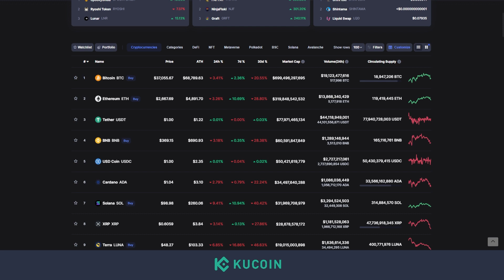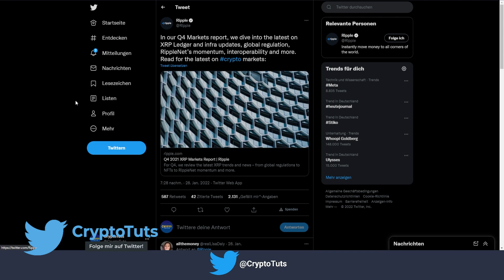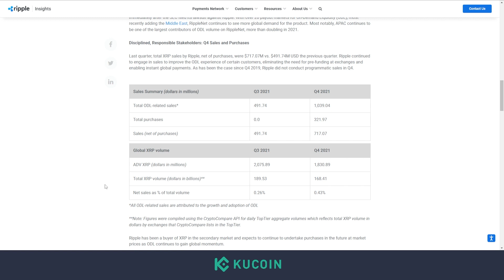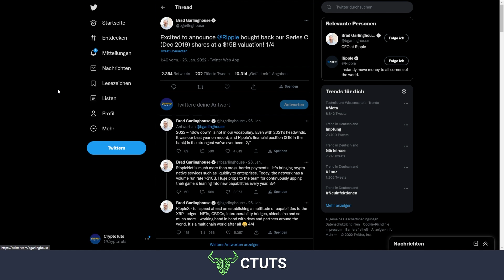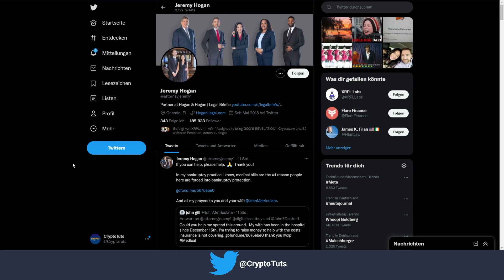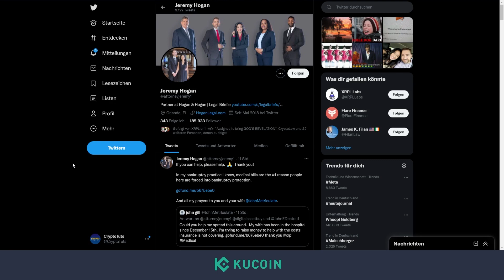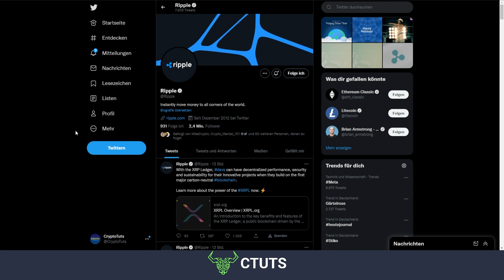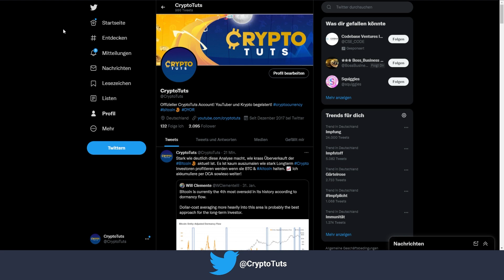Ripple (XRP) vs SEC Entscheidung im April 2022 (Lawsuite Update)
Neue Ripple (XRP) Informationen vs SEC & Quartalszahlen Q4 2021!